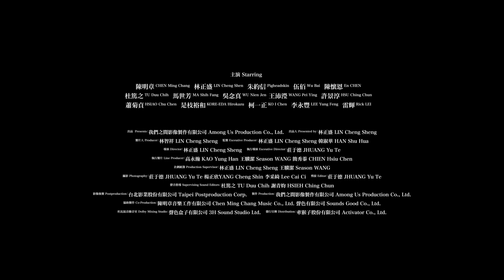《撼山河 撼向世界》陳明章紀錄片預告｜林正盛導演作品｜ 11 月 17 日 全國上映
《撼山河 撼向世界》Free Beats: The Musical Journey of CHEN Ming Chang
 11 月 17 日 全國上映

★ 入圍第60屆金馬獎最佳紀錄片
★ 導演林正盛耗時四年紀錄台灣音樂大師陳明章四十年間帶台灣音樂走向世界的生命故事

陳明章，年輕時接觸西洋音樂，從披頭四到鮑伯狄倫，常常拿著一把吉他就自學自彈唱著，在那時台灣戒嚴封閉的社會風氣中，沈浸在音樂裡的他感受到快樂與自由，因此立志成為音樂人。後來，遇見了陳達的月琴吟唱深受感動，決定回頭踏尋台灣土地，認識這塊土地傳唱的歌謠樂音，於是環台拜師學藝傳統戲曲音樂，融會貫通於創作上，寫出了許多屬於台灣自己的音樂與故事。

在陳明章的創作歷程中，從國際電影配樂一直到歌曲、舞台劇等等的音樂產出心路歷程，邀請觀眾一起進入陳明章的內心和生活。同時也在片中的一首首歌曲中感受到台灣從戒嚴到解嚴，從專制到民主的社會氛圍演進，一起流動搖曳結合在時代與社會的氛圍裡，連結著我們對於台灣這片土地的共同記憶。

出品丨我們之間影像製作有限公司
製作公司丨我們之間影像製作有限公司
監製丨林正盛 韓淑華
導演丨林正盛
執行導演丨莊于德
執行製片丨高永翰
企劃協調丨王驥潔
攝影丨莊于德 楊正欣 李采綺
剪輯丨莊于德
聲音指導丨杜篤之 謝青㚬
共同製作丨陳明章音樂工作有限公司 聲色Sounds Good
發行宣傳丨牽猴子股份有限公司

《撼山河 撼向世界》牽猴子包場、團票專線：
服務時間：平日11:00-18:00
包場、購買團票（一次購買20張一張$220）的客人跟發行公司牽猴子聯絡，我們會依據客人的需求推薦適合的戲院，謝謝！